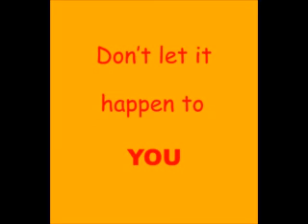Lindsay Lohan in New Amatuer Ad !!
Lindsay Lohan promoting anti dui product.